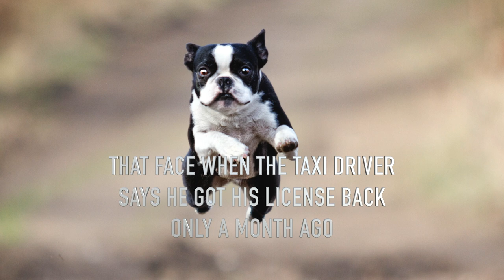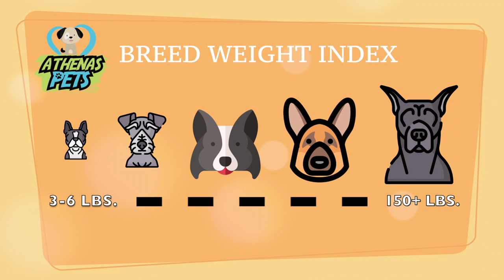Getting To Know Your Dog's Breed: Boston Terrier Edition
Boston Terrier Dog Breed- Information and Characteristics- gives you the information to tell if the Boston Terrier is the right breed for you.